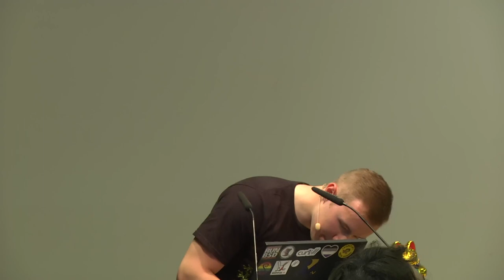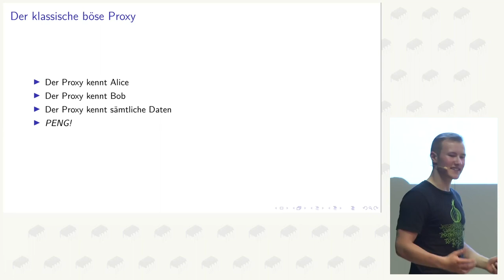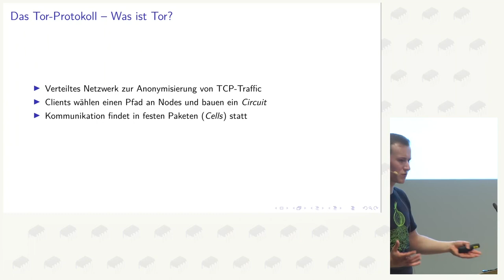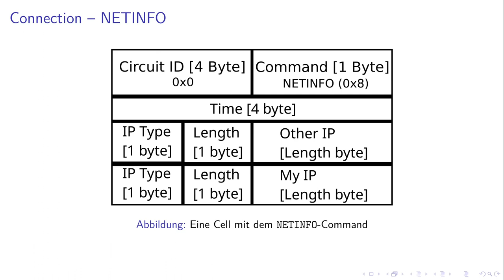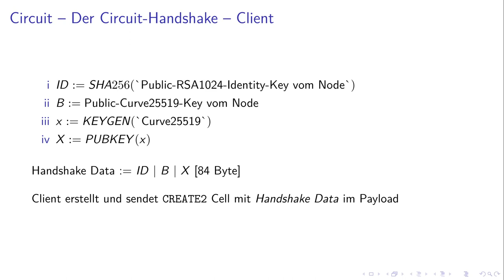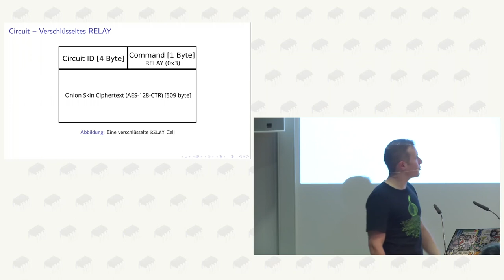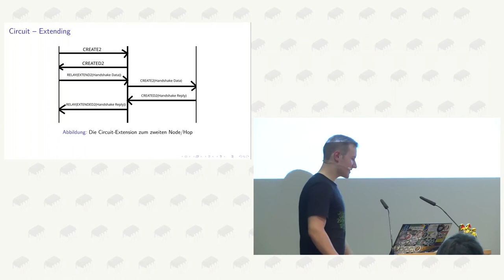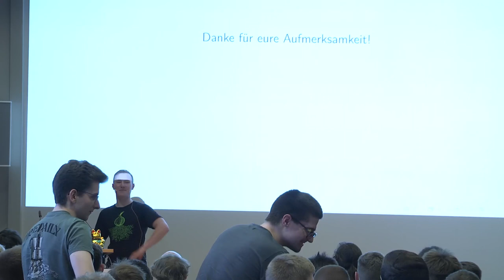Emil Engler: Cutting the Onion – The Tor Protocol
Einführung in die Funktionsweise des Tor-Protokolls: Von den Handshakes bis zum Datentransfer

Vielen Hacker:innen ist das Tor-Netzwerk ein Begriff, doch wie funktioniert es eigentlich genau?

Dieser Talk soll innerhalb von 60 Minuten eine Einführung in das Tor-Netzwerkprotokoll bieten und dabei auf Byte-Ebene erklären, wie die Teilnehmer des größten Anonymisierungsnetzwerkes miteinander kommunizieren.

Emil Engler